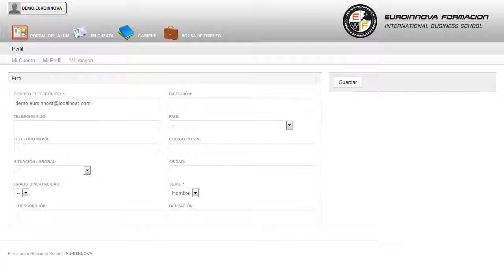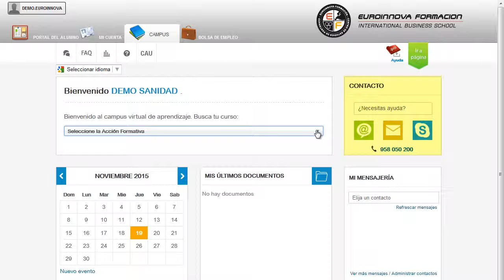Curso Universitario Psicologia Tecnicas Venta - Cursos Online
Técnico Profesional en Psicología y Técnicas de Venta (Curso Homologado con Titulación Universitaria + 20 Créditos tradicionales LRU)
 Conviértete en un experto formándote en: su curso, aprenda a manejarse sin problema con su curso. El CURSO ONLINE HOMOLOGADO EN PSICOLOGÍA Y TÉCNICAS DE VENTA le prepara para conocer las funciones del mercado, así como sus tipos y fases. Descubre nuevas salidas comprendiendo nuevos conceptos como: su curso, logrando sacar el máximo provecho de los términos su curso. Técnico Profesional en Psicología y Técnicas de Venta (Curso Homologado con Titulación Universitaria + 20 Créditos tradicionales LRU) está dirigido a profesionales relacionados con la comercialización. Comercial, Atención al Público, Proveedores, Dependientes, Personal del Departamento de Comunicación, Relaciones Públicas, Personal del departamento de Marketing. Si su objetivo es iniciarte en el mundo laboral con: su curso. Técnico Profesional en Psicología y Técnicas de Venta (Curso Homologado con Titulación Universitaria + 20 Créditos tradicionales LRU) tiene como objetivos: - conocer las herramientas necesarias para realizar una venta de forma satisfactoria. A lo largo de este CURSO ONLINE de Técnico Profesional en Psicología y Técnicas de Venta (Curso Homologado con Titulación Universitaria + 20 Créditos tradicionales LRU), aumentando su operatividad en conocer las herramientas necesarias para realizar una venta de forma satisfactoria. Entre el material entregado en este CURSO ONLINE se adjunta un documento llamado Guía del Alumno dónde aparece un horario de tutorías telefónicas y una dirección de e-mail dónde podrá enviar sus consultas, dudas y ejercicios.